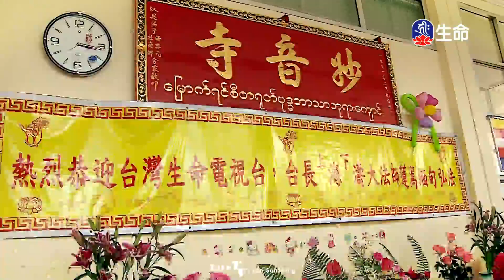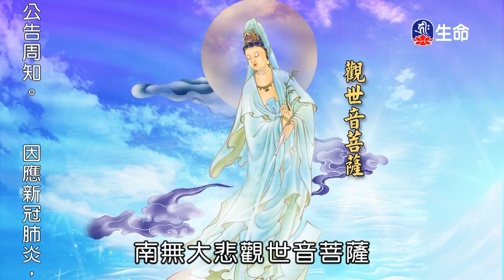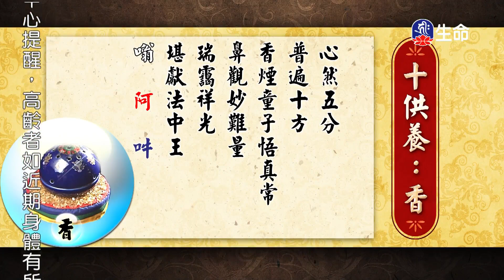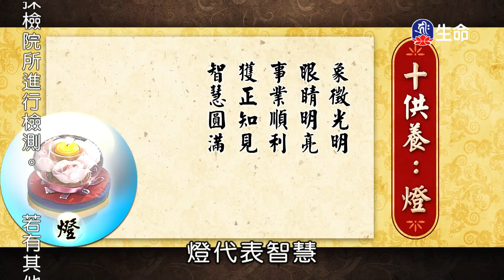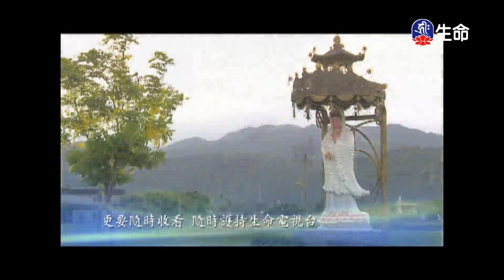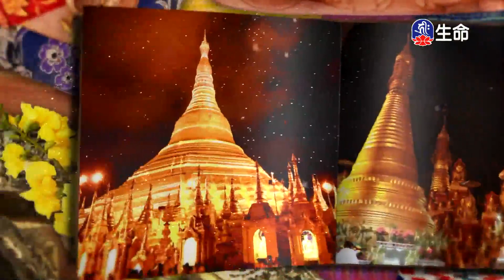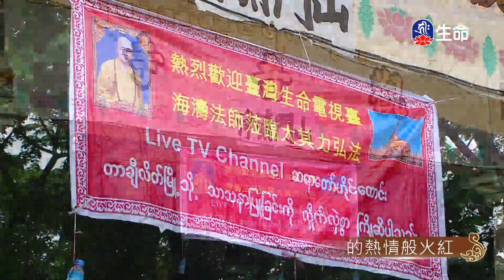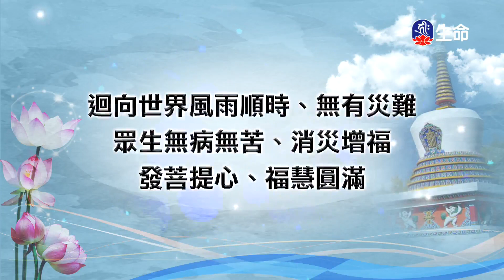與佛同心_海濤法師慈悲弘法行_(lifetv_20211016_07:30)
海濤法師慈悲弘法行_與佛同心。